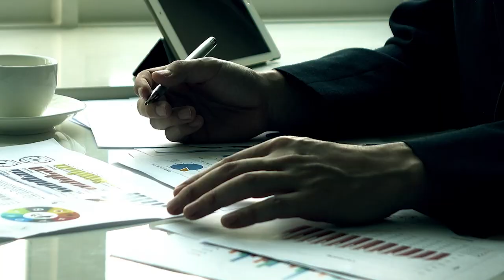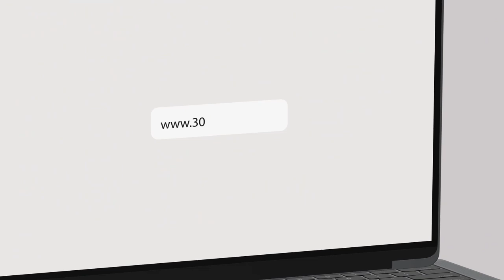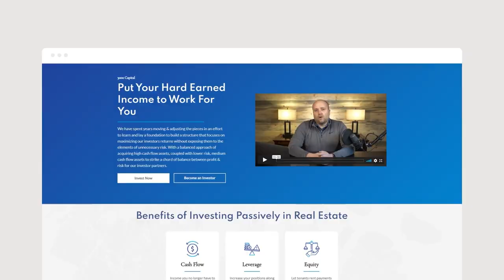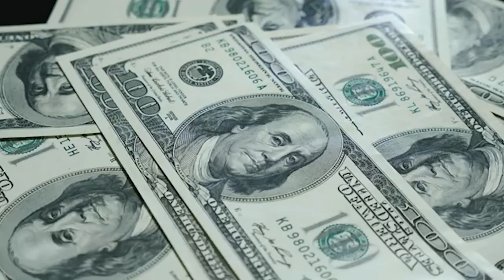Maximize Your Capital Raising Journey with Lee Yoder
In this episode of Cash Flow Pro, we talk with Lee Yoder, Founder, and CEO of Threefold Real Estate. Lee was a physical therapist with a stable and flexible job when he realized he needed to find some further fulfillment. Eventually, he discovered his passion for real estate and began his portfolio of small apartment buildings. Now,
Lee focuses on forging a path that will generate incredible wealth and opportunity for all involved. Tune in and take notes on how Lee has raised over 5M through 506B investors and more!

In this episode, we discuss the following:
Investing in the right mastermind and mentor
Reasons to love real estate
Raising capital with 506B
Utilizing your local financing options
Dealing with loans and credit unions
Property Management

Make sure to tune in to this episode to find out more!

Casey Brown